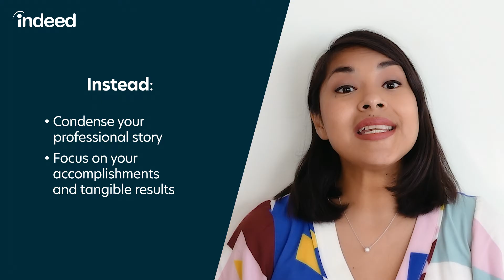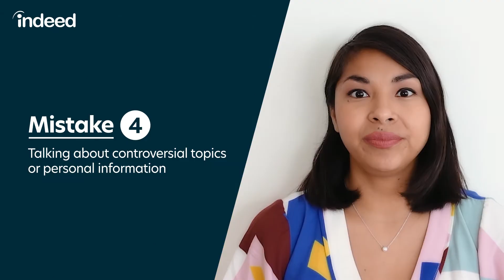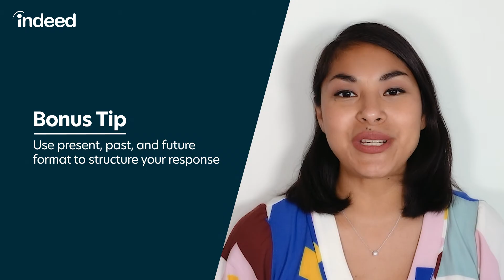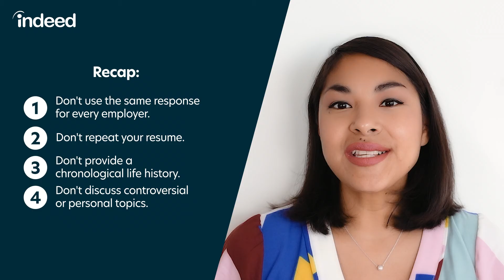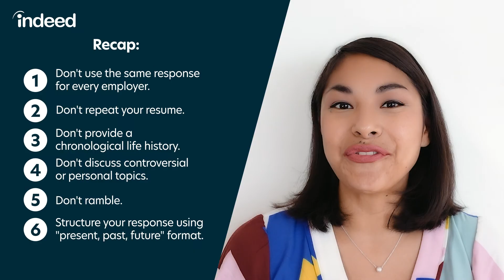WARNING! Tell Me About Yourself Interview: Bad Answers to AVOID | Indeed Career Tips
“Tell me about yourself?” is a loaded question in a job interview! Figuring out how to answer your professional introduction is nerve wracking. It may be easier to know what NOT to say instead.

In this video, Jenn shares the best strategy for answering “Tell me about yourself” by avoiding these top 5 mistakes. Each tip includes BAD examples that you should definitely not respond with during the interview! Watch until the end to find out how to correctly structure your response and make a good impression.

00:00 Welcome
00:31 How to adapt your response for each employer
01:41 How to avoid repeating your resume
02:59 Don’t give a chronological life history
03:41 How to avoid controversial or personal topics
04:37 How to avoid rambling
06:11 How to format your response correctly
08:28 Recap

Indeed is the world's #1 job site*, with over 250 million unique visitors** every month from over 60 different countries. We provide free access to search and apply for jobs, post your resume, research companies, and compare salaries. Every day, we connect millions of people to new opportunities. On our YouTube channel, you’ll find tips and personal stories to help you take the next step in your job search.

**Google Analytics, Unique Visitors, February 2020
**Terms, conditions and quality standards apply.